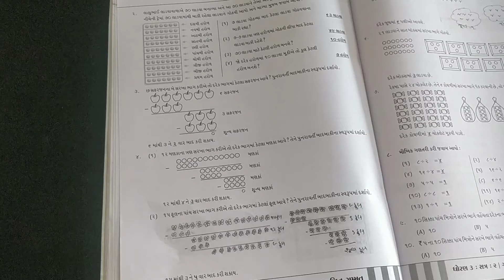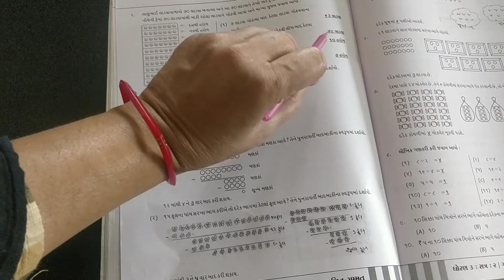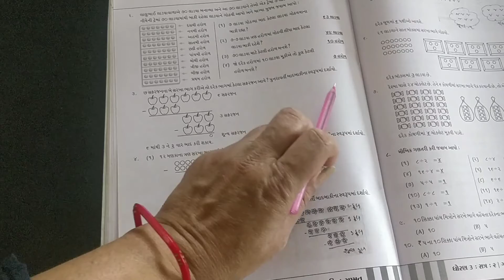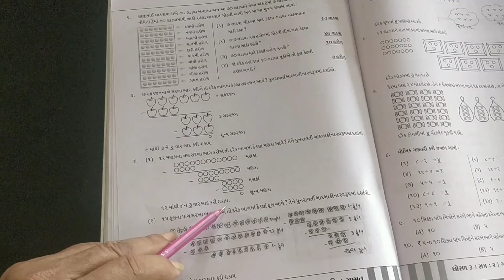ધોરણ : 3 ગણિત સ્વાધ્યાય : 12